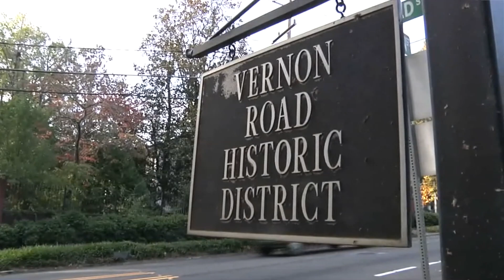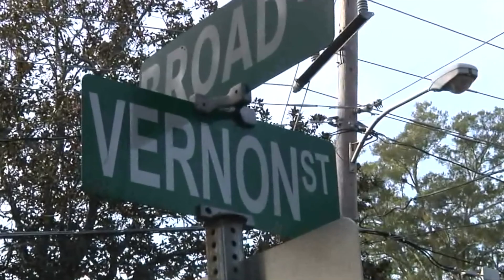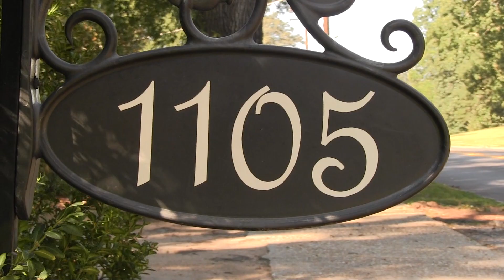Gail Hunnicutt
Gail Hunnicutt discusses her home in LaGrange.